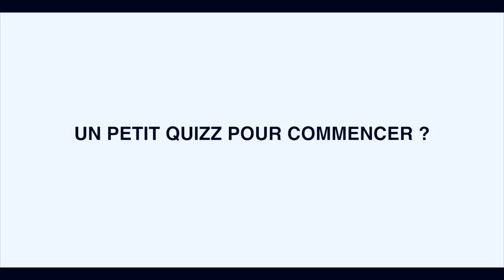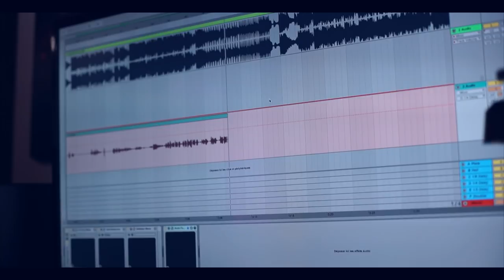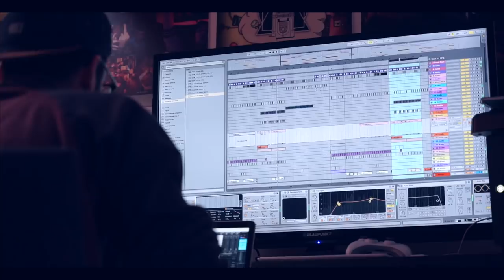Q&A Studio Backstage | TiyannahSoul & P. Prod | FAQ Interview